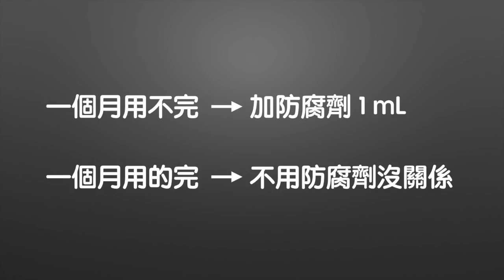D.I.Y.溫和胺基酸潔顏慕絲【Dr. Ivan6】D.I.Y. amino acid-based smoothing cleansing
華人第一位 【保養分享】 博士級Youtuber
這邊主要是以分享『保養』的研究心得為主
力求將學術研究『簡單化』『科普化』
如果需要更專業更完整的研究內容，歡迎加入line@詢問
感謝訂閱～（記得打開訂閱旁的”鈴鐺”才能第一時間接收保養資訊喔^^）
影片內容資訊：
這集我用了新的麥克風
有聽出音質差異嗎 XDD

學經歷：
博士 主修生醫、細胞學、酵素、化學
碩士 主修化學、免疫學
國際NAHA芳療證照
國家美容乙丙級證照 講師
13年彩妝、保養品研發經驗
新娘秘書團隊保養顧問
大專院校、社團 約聘彩妝保養講師
膚質：春夏－油性肌膚；秋冬－混合性偏乾肌膚；眼下偏乾
感謝字幕小天使Janet(中文)的幫忙
需要字幕的請自行開啟喔